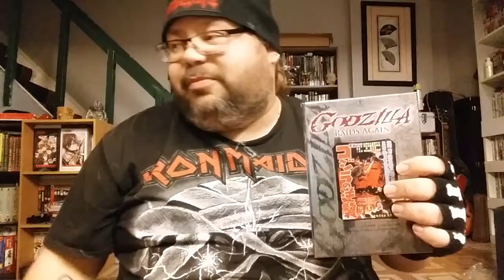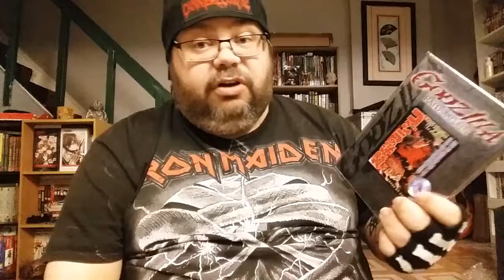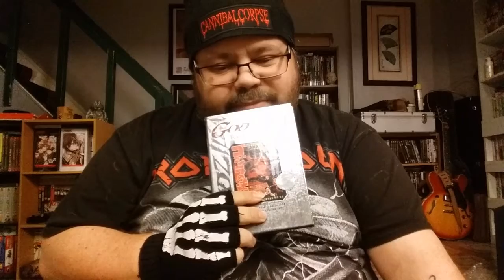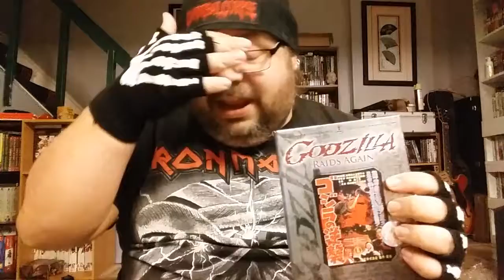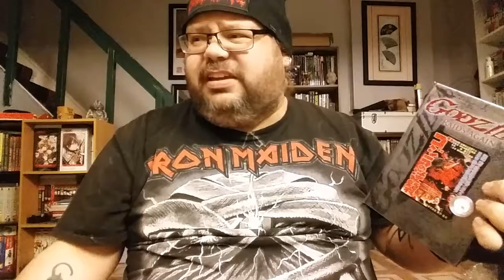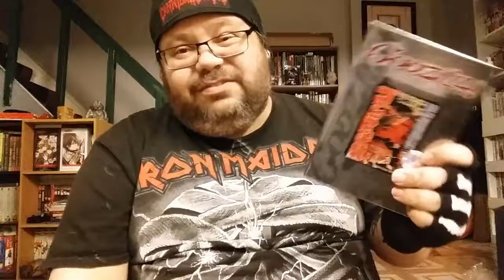Scifi Sunday Episode 47 : Godzilla Raids Again